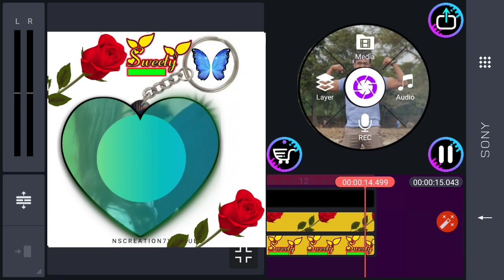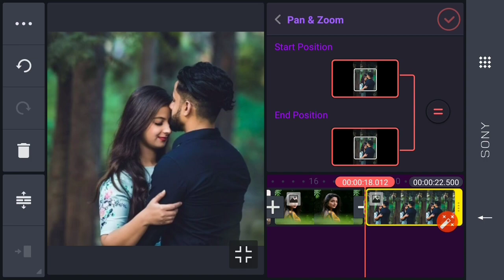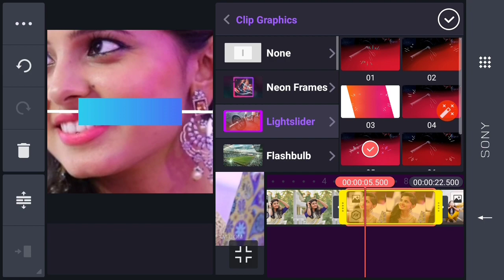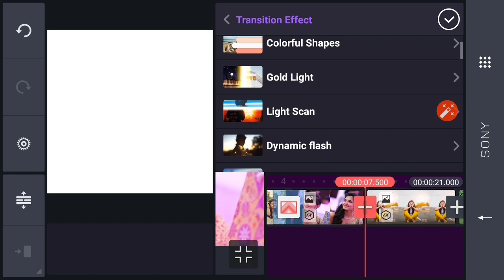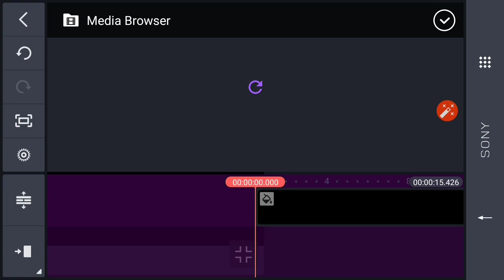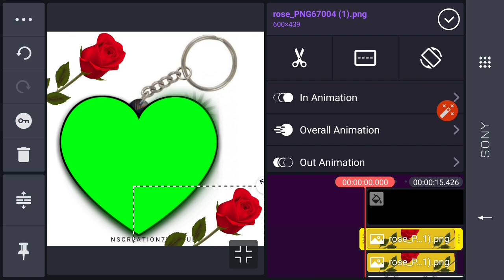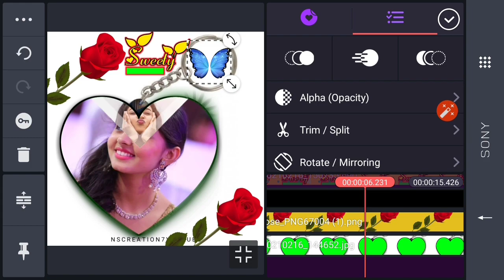square size kinemaster template black screen | how to create trending new square size status video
👇Youre queries solved 👇
Kanakapura